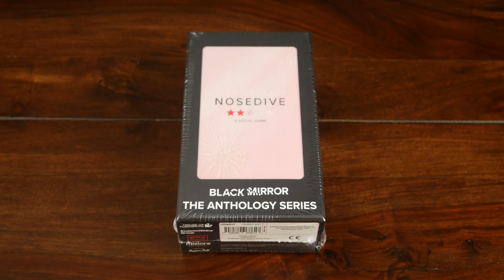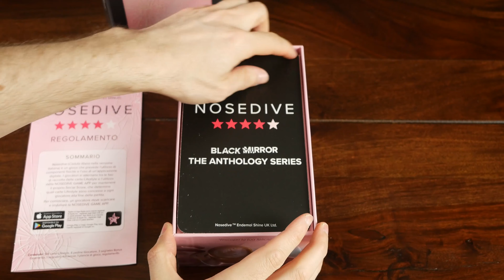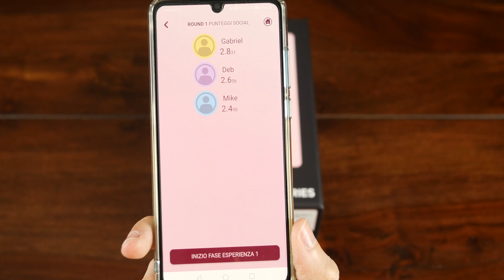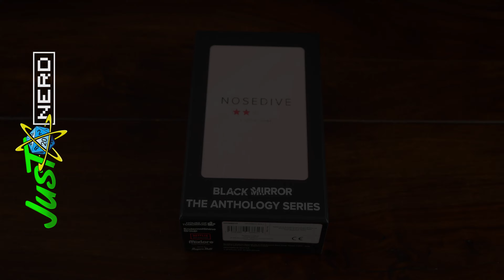Nosedive ITA HD Unboxing - JustNerd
Basato sulla serie Black Mirror, ecco l'unboxing di Nosedive, il gioco da tavolo di Asmodee Italia, a cura di Justnerd.it

Potete acquistare il gioco qui